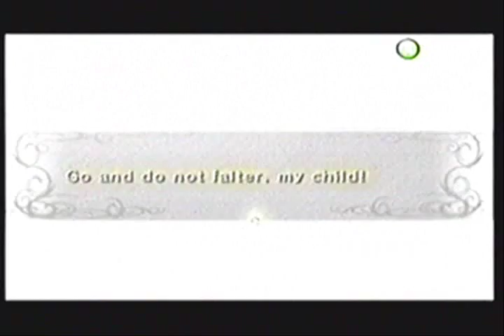Zelda: Twilight Princess 68 - Finding the Cannon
Redone and reuploaded part 68. I forgot to get the Great Spin so I redid this part.